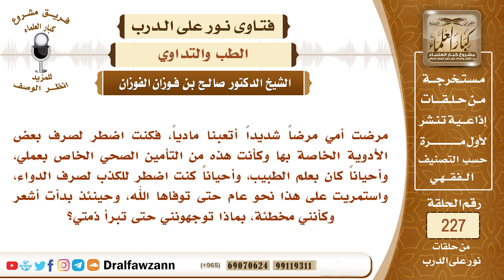2424- حكم التأمين الصحي، وحكم استعماله لغير صاحبه - الشيخ صالح الفوزان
"السؤال: مرضت أمي مرضاً شديداً أتعبنا مادياً، فكنت اضطر لصرف بعض الأدوية الخاصة بها وكأنت هذه من التأمين الصحي الخاص بعملي، وأحياناً كان بعلم الطبيب، وأحياناً كنت اضطر للكذب لصرف الدواء، واستمريت على هذا نحو عام حتى توفاها الله، وحينئذ بدأت أشعر وكأنني مخطئة، بماذا توجهونني حتى تبرأ ذمتي؟
السيرة الذاتية :
للاشتراك في قناة الشيخ صالح الفوزان

رئيس الفريق
لمشروع كبار العلماء